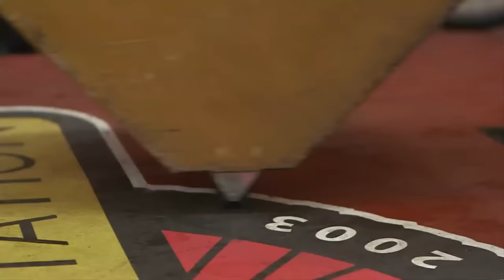Mungo's Hi Fi - Bike Rider Ft Pupajim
Release date: 2nd June 2014